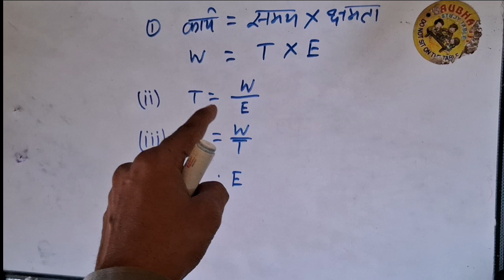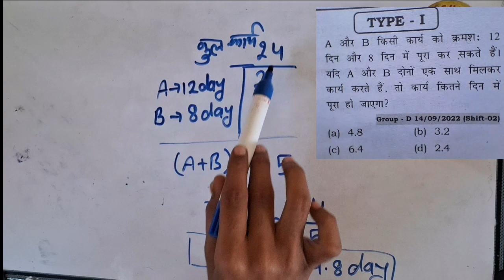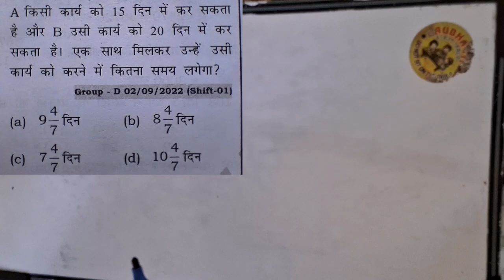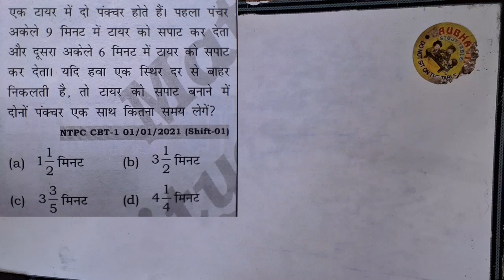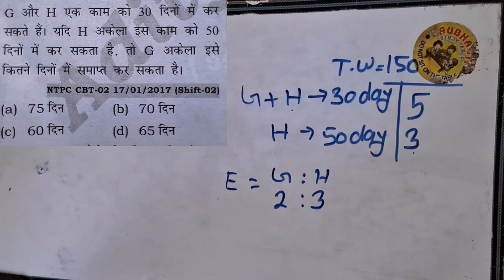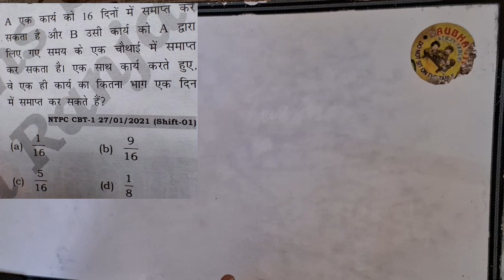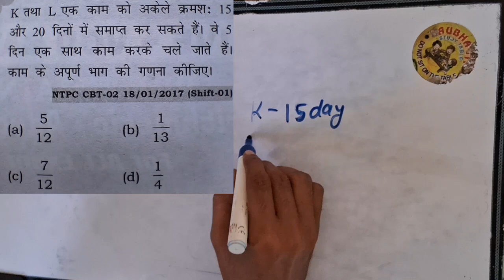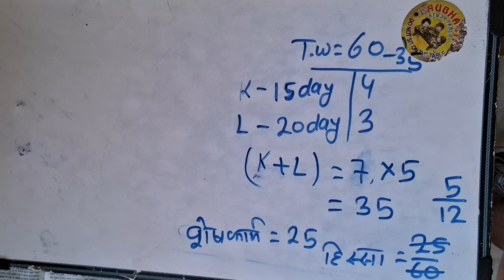|| TIME and WORK CLASS 01 || BEST VIDEO ON YOU TUBE || All Govt Exams || BY MUKUL SIR ||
NTPC math Rpf math